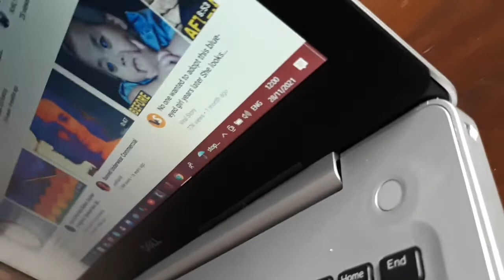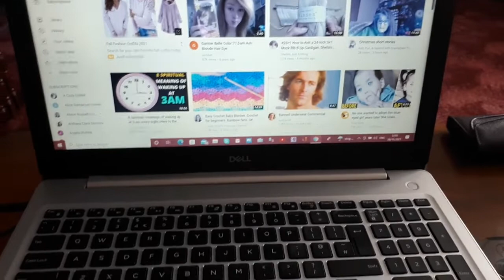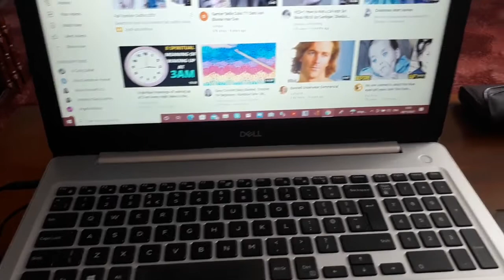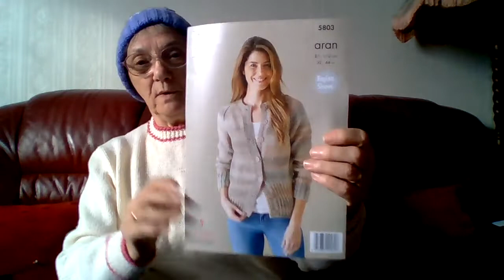Sunday Chats Wips and Laptop Fixes, Sheila's Knitting Tips and Other Stuff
a little bit of a chat, some of my Wips and a laptop fix

my Etsy Shop

Sheila's Just Knitting My other Knitting Channel